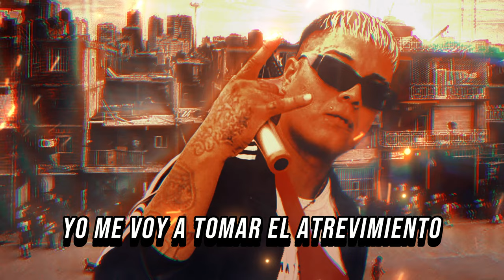ROBASTE MI CORAZON || NANNI FLOW RKT